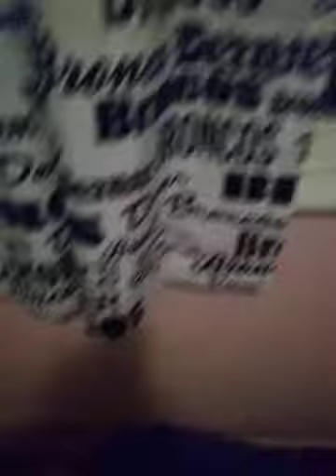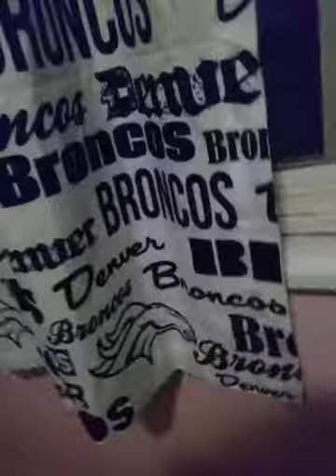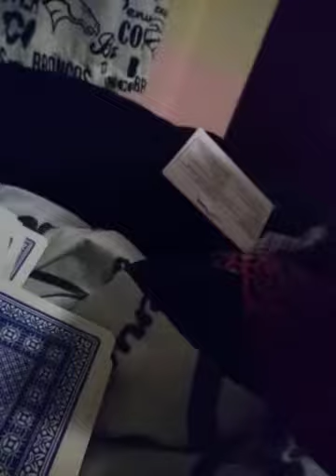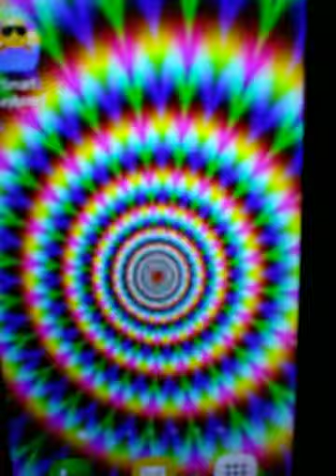Lazy night chillin